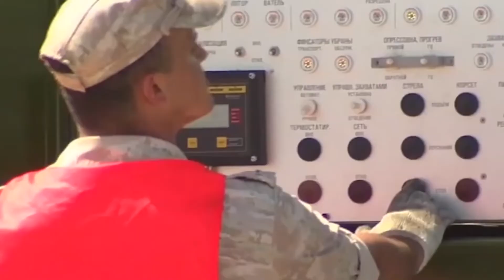New Russian S-550 HYPERSONIC Missile System!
The S-500 is designed for intercepting and destroying intercontinental ballistic missiles, as well as hypersonic cruise missiles and aircraft, for air defense against Airborne Early Warning and Control, and for jamming aircraft.